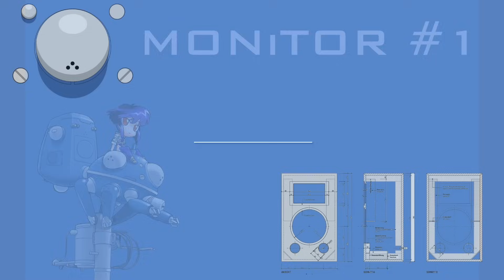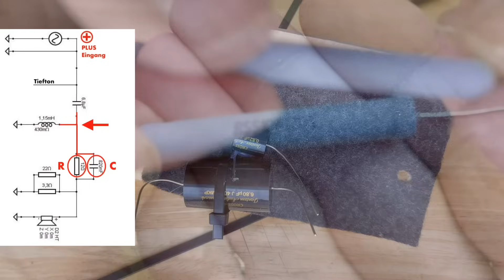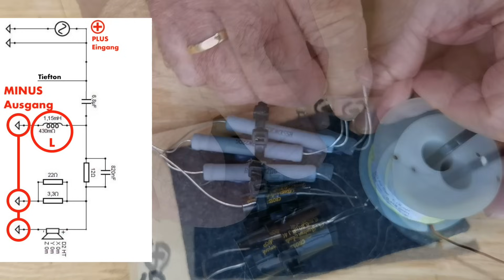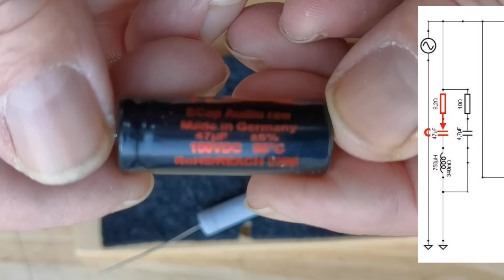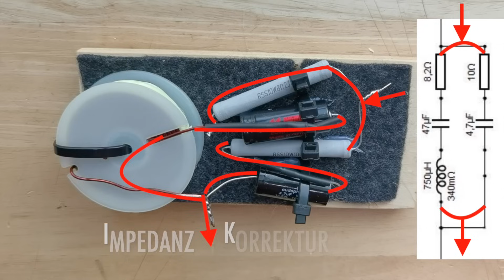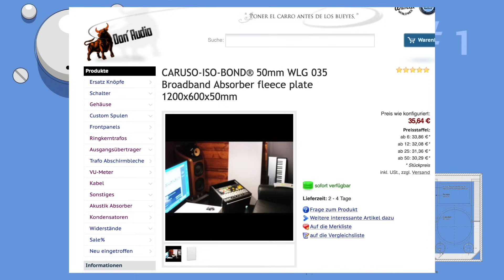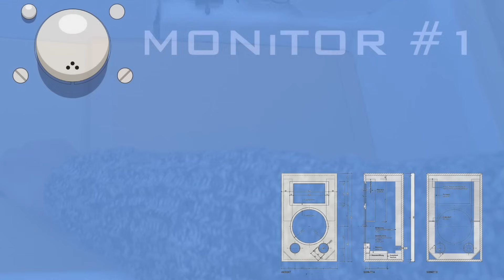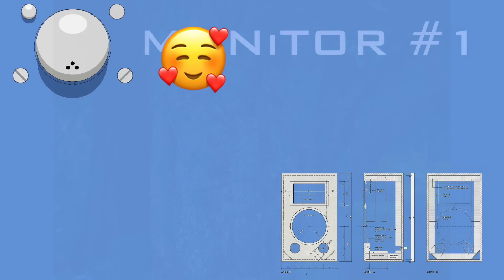M1 Teil 6: Fertigstellung der Snake Oil Audio Monitor #1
Heute bauen wir die SnakeOil Audio Monitor#1 fertig,
es geht um die Weichen und die Dämmung.

Ich habe die Weichenteile soweit es möglich war für die Korrektheit des Zertifikats bei Audio Tschentscher gekauft.

Die Treiber des Lautsprechers:
Tieftonchassis: The.Box 12-280/8-A
Hochtontreiber: Celestion CDX1-1747

Das Horn Monacor MRH-200 oder P.Audio PH-3220 ist inzwischen nicht mehr lieferbar, es gibt Holzhörner bestellbar bei:

Es gibt ein Celestion Horn mit Minimalen Abweichungen: Celestion H1-9040P
Kay hat im SOA Forum eine Anleitung zum Anpassen, und es wird dort auch diskutiert

Hintergrundmusik
"Playing In Color" von "Nullhertz" found on "Pixabay"
"Polifier" von "Nullhertz" found on "Pixabay"
"Catch Me" von "Nullhertz" found on "Pixabay"